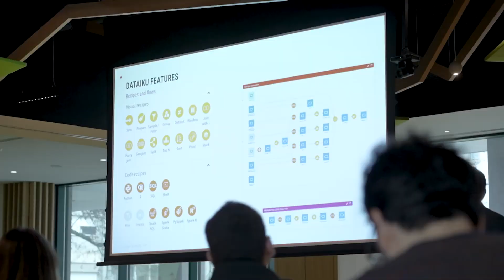Dataiku Summit - BPCE's Data & AI Vision